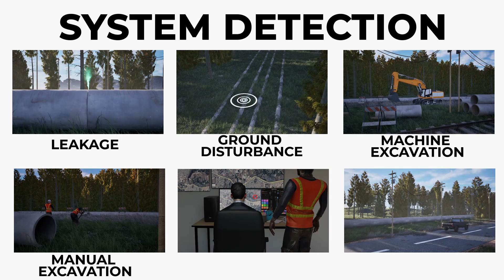Real-Time Fiber Optic Monitoring for Oil & Gas Pipelines | Next-Gen Intrusion & Leak Detection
JMV’s Distributed Acoustic Sensing (DAS) system transforms ordinary fiber optic cables into smart sentinels — monitoring your oil & gas pipelines 24/7 with unmatched precision.

🔍 Key Capabilities:
• Leakage & Pressure Anomalies
• Flow Disruptions
• Fracture & Fracking Detection
• Seismic & Vibration Events
• Motor & Bearing Fault Monitoring
• Intrusion Alerts (Digging, Tampering & More)

From remote oil fields to coastal terminals, JMV provides total situational awareness — ensuring fast alerts, rapid deployment, and unmatched asset protection.

🌐 Real-Time Insight. Real-World Protection.
🚀 Secure your infrastructure with JMV.